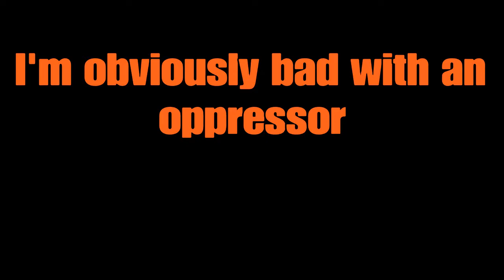Taco Truck Avalanches and Rocket Bike Fails - GTAO Funny Moments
Yah Yeet